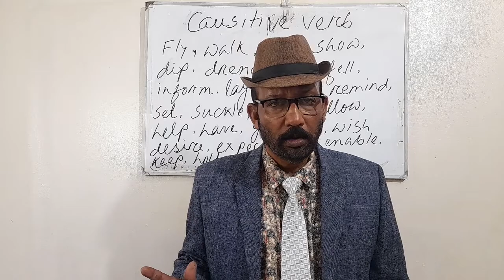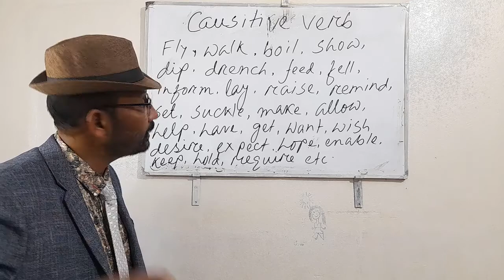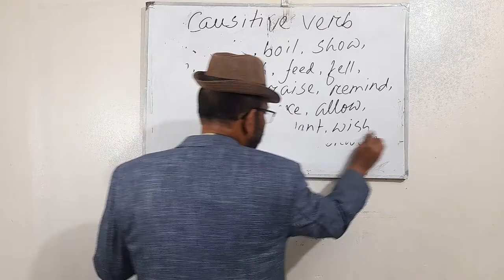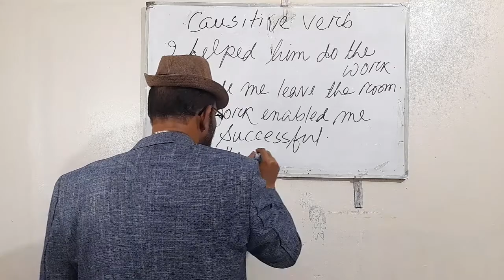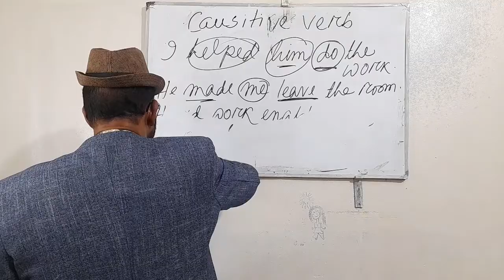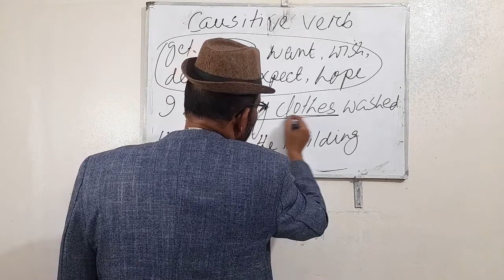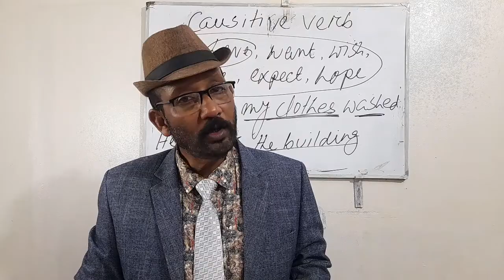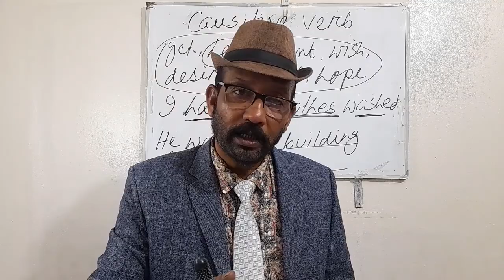A Very Essential Term Needed at Every Phase of Writing Better English.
Hi everyone!

My video today is all about the causative. I've gotten a lot of requests for this lesson, so here it is!
As always I had so much fun making this for you. I hope you enjoy it and learn something new.

Conducted by
S.M. Kamrul Hassan
Assistant Professor in English
Syed Abul Hossain College
Khoazpur-takerhat, Madaripur